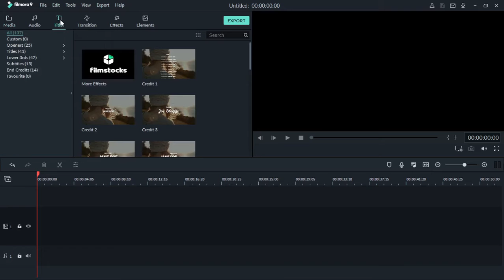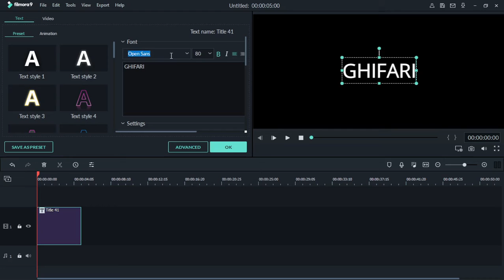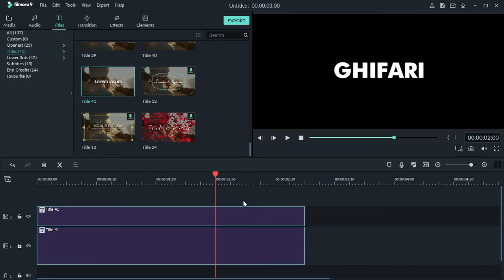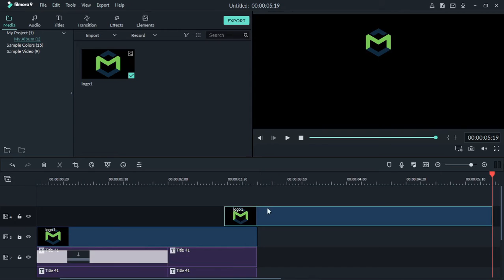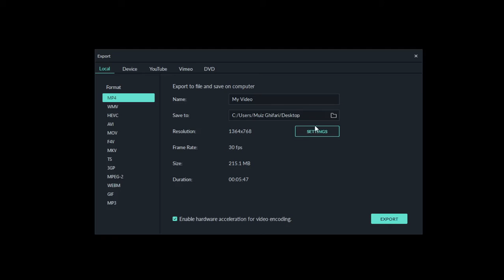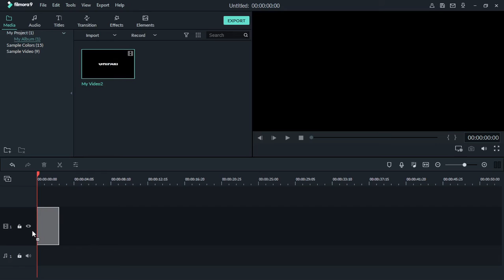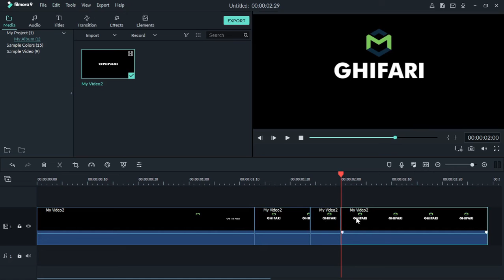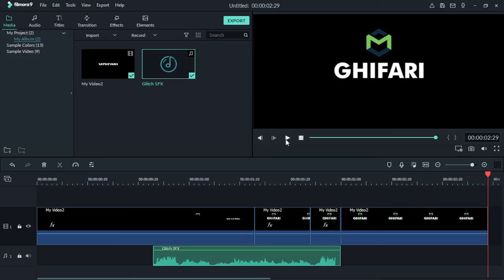[Filmora 9] Cara membuat Intro Text Glitch di Wondershare Filmora